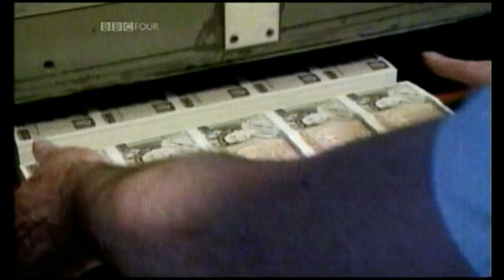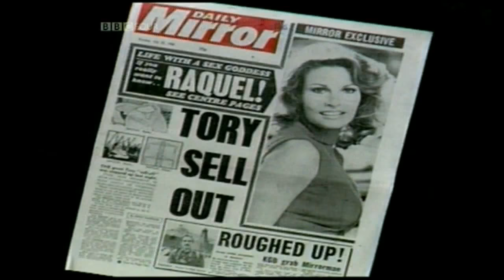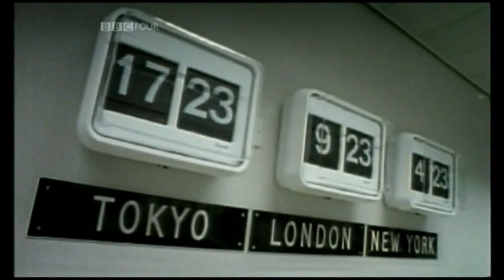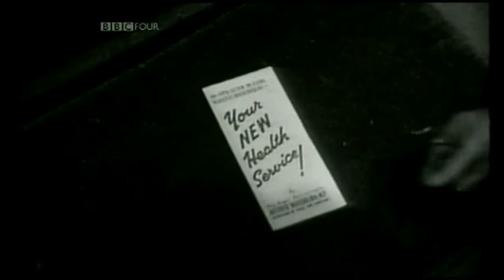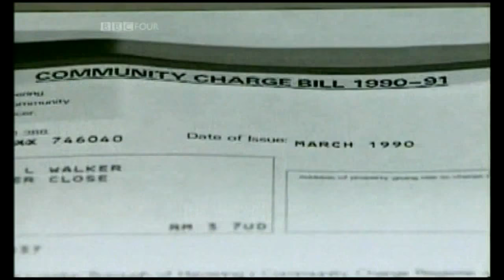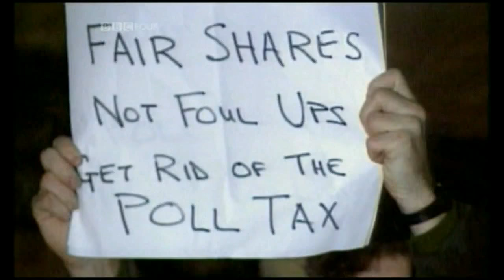Tory! Tory! Tory! Episode 3: ''The Exercise of Power''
Synopsis (adapted from Wikipedia):
Following the Falklands War Margaret Thatcher's Conservative Government implemented a series of radical policies that would transform Britain. However, this ideological crusade divided the nation and her party, culminating with a leadership challenge and her departure from office.

After winning a massive majority in the 1983 general election, the Director of the Number 10 Policy Unit John Redwood MP drew up a plan for the privatisation of Britain's state-owned industries. Thatcher was convinced by the effects of the loss-making nationalised industries on the national debt. Despite business and public scepticism, the 1984 privatisation of British Telecom proved to be an emboldening success and electricity, gas, airline and even council housing (through the ''right to buy'' scheme. Other privatisations followed.

Margaret Thatcher lamented the influence of trade unions on government: as Secretary of State for Education in Edward Heath's 1970–1974 administration, she had seen the unions bring down the Government, which made her determined to curtail their power for all successive governments. When the government announced a series of pit closures, the leader of the National Union of Mineworkers, Arthur Scargill, called for a strike initiating a titanic political struggle. Conflicts, exemplified by the Battle of Orgreave, erupted between strikers and police but the miners were finally defeated and returned to work.

The "No Turning Back" group at the Institute of Economic Affairs pushed for the privatisation of health and education but Thatcher rejected this idea, trying instead to introduce some free-market supply side reforms into public services. The immensely unpopular Community Charge, dubbed the ''Poll Tax'', which replaced the Rates system, resulted in increasing unpopularity for Thatcher personally and for her party as a whole, leading to her political judgment being questioned.

Thatcher's distrust of the European Economic Community led to the resignations of her Chancellor of the Exchequer Nigel Lawson in 1989 and her Deputy Prime Minister Geoffrey Howe in 1990.

Howe's humiliating resignation speech resulted in severe damage to Thatcher's standing in her own party and marked the beginning of the end with one of the true Thatcherite believers suggesting that she had become too excessive. The result was a leadership challenge being swiftly announced by her former Defence Secretary, Michael Heseltine.

After the first round of voting, Thatcher withdrew her candidacy, despite winning, because the margin of her victory was not enough to give her a first round victory and it was felt that her position was becoming untenable. A further two candidates then entered the race for Prime Minister and Leader of the Conservative Party: John Major (her last Chancellor of the Exchequer) and Douglas Hurd (her Foreign Secretary).

The Conservatives held onto power for another seven years under Sir John Major 1990–97, but made the electorate force them out on 1 May 1997, heralding the introduction of Tony Blair and New Labour that would commence a period of socialist gradualism, and a number of high-intensity conflicts abroad.

A Mentorn Production, commissioned by Controller of BBC Four Janice Hadlow. First broadcast March 22nd, 2006.

Director: Tom McCarthy
Producer: Tom McCarthy
Series Producer: Don Jordan
Executive Producer, BBC: Lucy Hetherington
Executive Producer: Sam Collyns
Associate Producer: Maggie Gu
Production Executive: Anna Clement
Production Manager: Fiona MacCuish
Production Coordinator: Will Yates
Dubbing Mixer: Steve Cookman
Dubbing Editor: Robin Green
Colourist: Tim O'Brien
Online Editors: Jonathan Field + Rodney Sims
Film Editor: Rick Baker
Photography: Colin Rogal
Sound: David Calvert + Bob Withey
Film Researcher: Sue Tiplady
Narrator: Haydn Gwynne
Music composed by Elizabeth Parker

Cast List (in order of credited appearance)
Michael Dobbs
Edwina Currie
Neil Hamilton
Simon Jenkins
Tim Bell
John Redwood
Kenneth Baker
Nigel Lawson
Charles Powell
Chris Patten

Also featuring (archive footage):
Cherie Blair
Tony Blair
Geoffrey Howe
Neil Kinnock
John Major
Steve Nallon (as the voice of Margaret Thatcher)
Ian Richardson (as Francis Urquhart)
Arthur Scargill
Margaret Thatcher